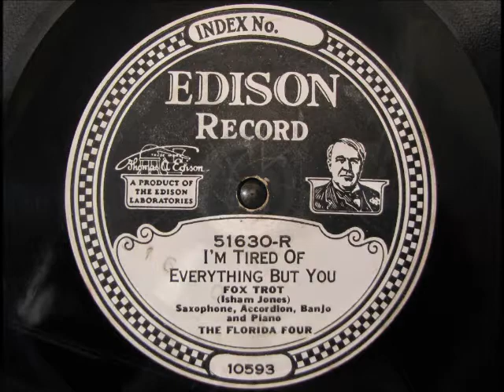I'M TIRED OF EVERYTHING BUT YOU by The Florida Four on DD 51630 1925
I'M TIRED OF EVERYTHING BUT YOU, recorded for Edison in 1925 by The Florida Four and released on DD 51630.  This was digitized using the Archivette microphone.  Enjoy!